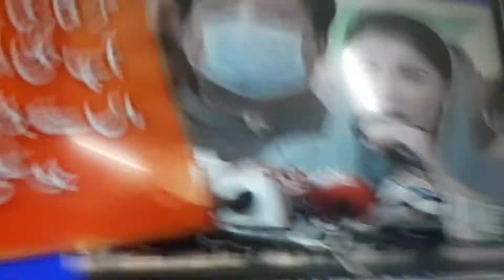نوازشریف غدار ہے نا ' جانتے ہو نا ' مریم نوازشریف پٹڑی سے اتر گئی ؟